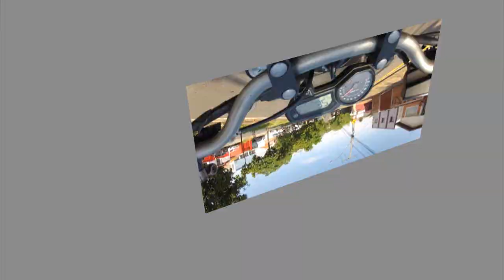BLACKFULL SEXTA13PANIC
BLACKFULL Camera OnBoard - Panico em plena Sexta13

Utilize o Google Chrome para assistir em 60fps (VELOCIDADE REAL)

INSTAGRAN - CHARLESPATRIQUE

" Blackfull Louco por Moto...Louco por Velocidade...Louco por Liberdade"

Utilize o Google Chrome para assistir em 60fps